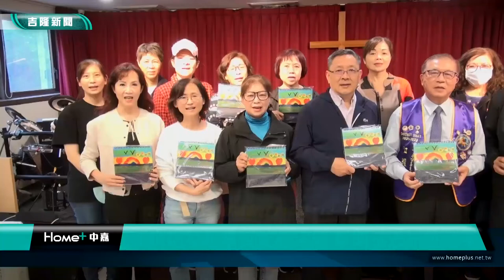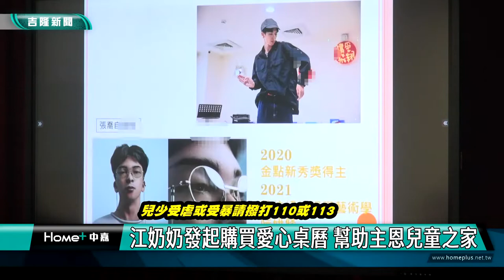新聞 基隆|主恩兒童之家幫助弱勢兒少|購買愛心桌曆幫助弱勢兒少| 江奶奶發起購買愛心桌曆 幫助主恩兒童之家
江奶奶發起購買愛心桌曆 幫助主恩兒童之家

(中嘉吉隆新聞記者吳俊松/基隆報導)位在基隆市信義區深澳坑路的”主恩兒童之家”，專門收容安置基隆或是新北市政府轉介來，受虐或受暴接受保護的安置兒少，被暱稱為江奶奶的善心人士江美妮特地發起”購買主恩之家桌曆幫助弱勢兒少”的活動，呼籲社會各界響應，一起來幫助主恩兒童之家這群弱勢安置兒少！